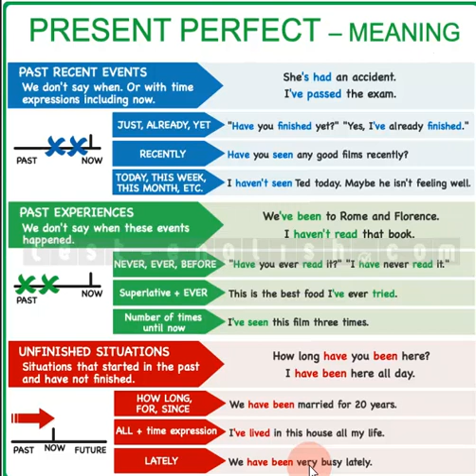لغة إنجليزية صف سابع/الحاضر التام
دورة تقوية ( ثائر عبد اللطيف)